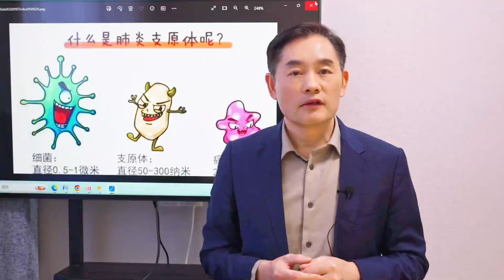肺炎支原体容易找上哪些人？怎样早期诊断？告诉您最佳治疗方法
最近多地医院都出现了许多儿童支原体感染者，家长急得团团转，有的患儿过了好久才确诊，肺炎支原体到底哪些人容易感染？怎样才能早期诊断少走弯路？怎样治疗效果最好？